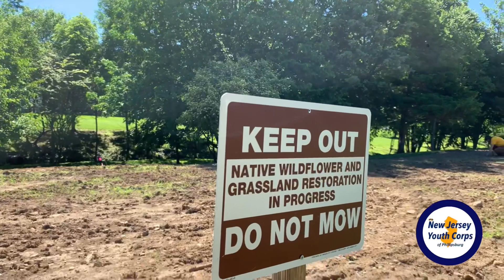Mars Wrigley planting Phase 2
@njycpburg is working with @njaudubon at @marswrigley in Hackettstown NJ completing stage 2 of a riparian planting to improve habitat adjacent to a waterway. Thanks to @xercessociety for the planting materials!